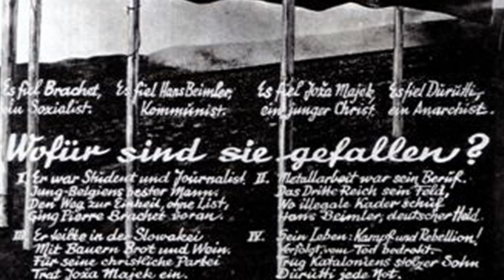In dem spanischen Land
In dem Unterstand
Sitzen unsre Genossen.
An dem Grabenrand
Wo der Posten stand
Ward ein Kamerad erschossen.
Blutig sank er hin
Doch in unserm Sinn
Gab und gibt es nie ein Wanken.
Nach der Freiheit hin
Nach der Freude hin
Ziehen alle die Gedanken.